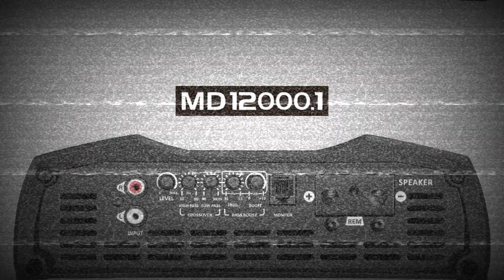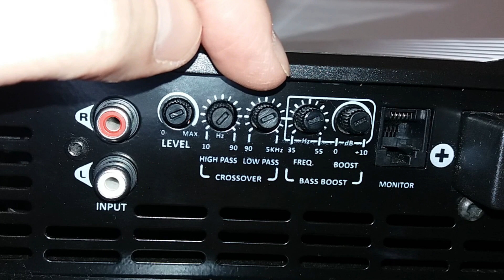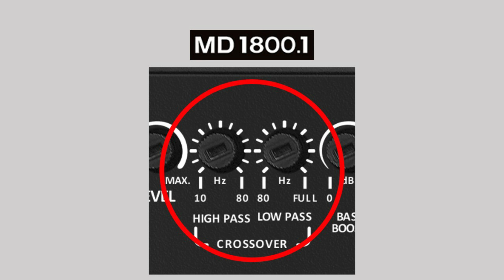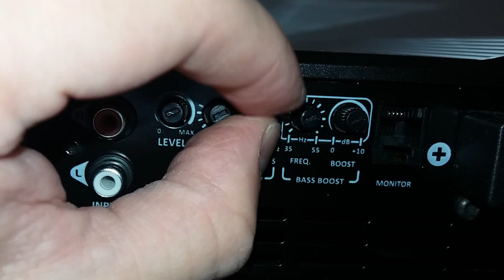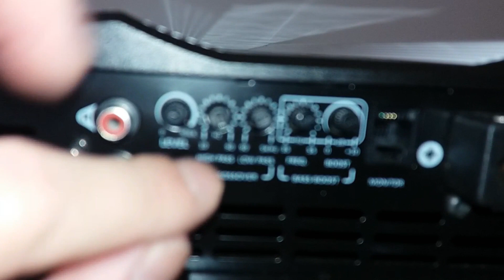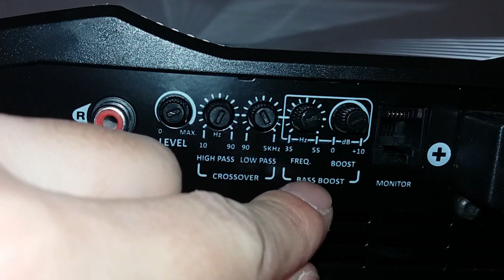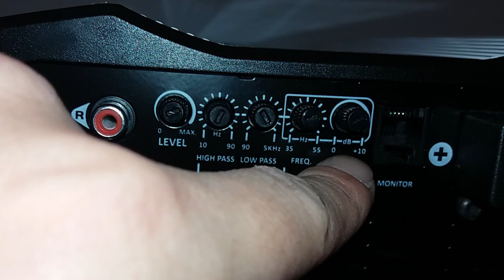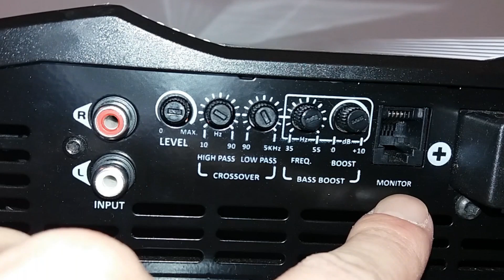TECH INFO #7 - COMO AJUSTAR O CROSSOVER DOS AMPLIFICADORES - DICAS E SUGESTÕES DE USOS (CC-Espanhol)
Neste vídeo, falarei sobre como fazer os ajustes dos Crossover dos Amplificadores Taramps (Linhas MD/HD/SMART)
Seus ajustes e usos:
 - Som Interno (qualidade);
 - Som Externo (trio elétrico).